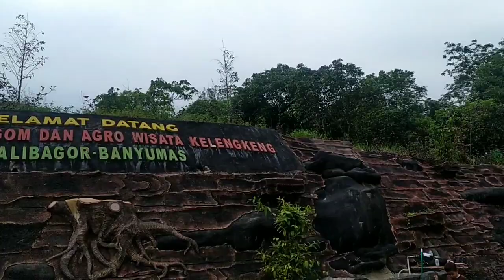Gowes ke Wisata Embung Songgom di Kalibagor Banyumas !! Wisata terbaru dengan wahana yang komplit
Gowes ke Wisata Embung songgom di Kalibagor Banyumas
wisata terbaru dengan view yang bagus dan wahana yang komplit
embung aonggom dibuka sekitar bulan Februari 2002 yang tadinya embung di buat untuk mengairi pohon kelengkeng dengan memanfaatkan air hujan dan embung Songgom sebagai penampungnya
Dengan berjalannya waktu embung songgom ini dibuat tempat wisata dengan wahana yang komplit
1.tempat olahraga senam pada hari Minggu
2.Bermain ATV
3.Area selfy
4.sepeda air
5.tempat jajanan makanan
6.mushola
Dll

cek keseruan lainnya